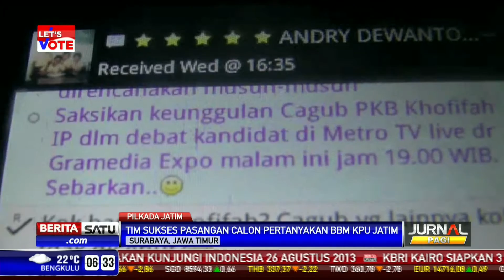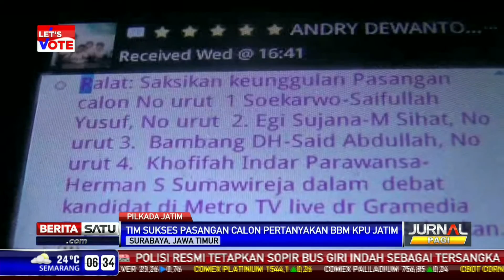Pesan Singkat Ketua KPU Jatim Menuai Masalah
Broadcast Messenger (BBM) Ketua KPU Jatim yang mendukung salah satu pasangan Calon Gubernur Jatim, menuai masalah. Tim sukses pasangan Cagub yang diusung PDI-P, Bambang DH - Said Abdullah "walk out" dalam rapat pleno penentuan DPT dan logistik, Kamis sore, kemarin.